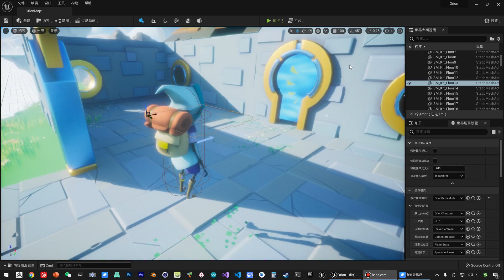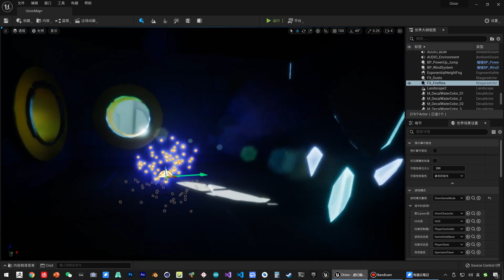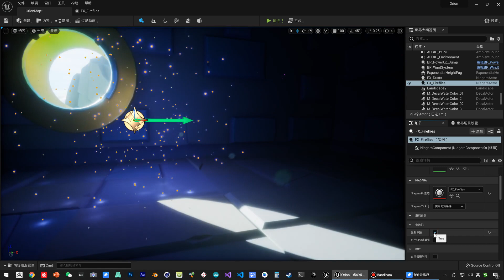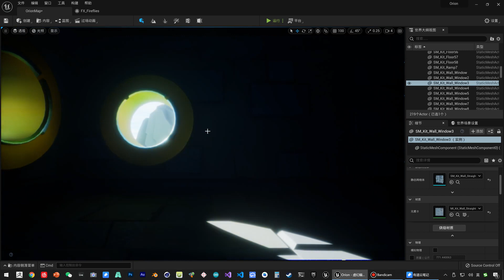《虚幻引擎》游戏制作教程 1 入门篇 UE5 084 084 角色入门 技能 萤火 准备粒子